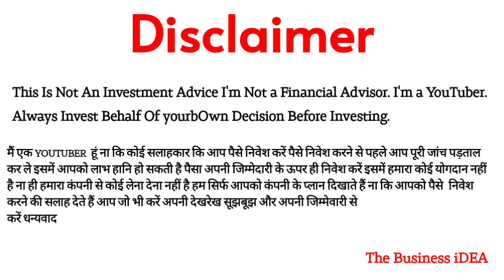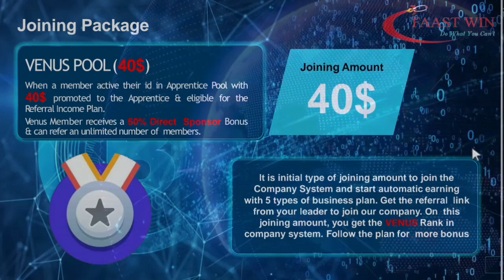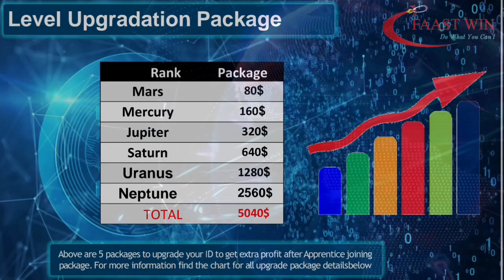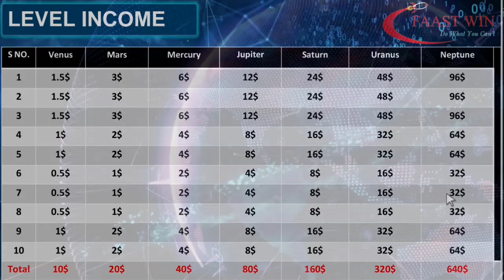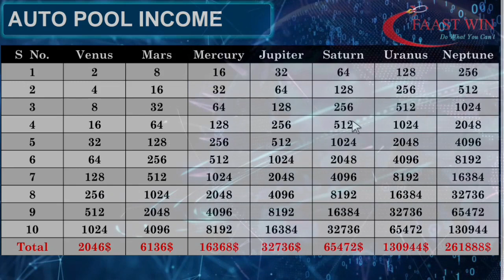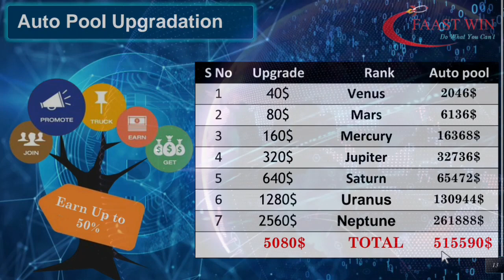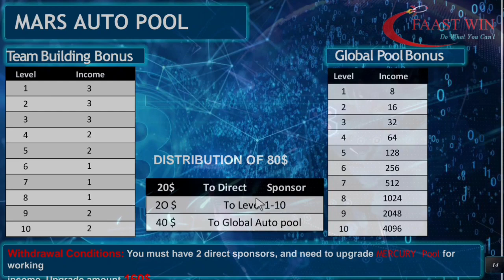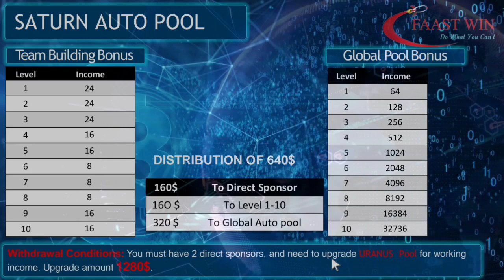🔴FaastWin Best Non-Working AutoPool Plan | $40 Joining | 2022 Best Autopool Plan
ज्वॉइन व्हाट्सएप ग्रुप
साथियों FAASTWIN.COM, 2022 का सबसे धमाकेदार जबरदस्त और भरोसेमंद प्लान है दोस्तो यकीन मानना ये हमारे लिए एक जीवन परिवर्तित करने वाला  है

साथियों FAASTWIN.COM के  साथ जुड़कर हमें ये जबरदस्त मौका मिल रहा है जो कि एक UK (United Kingdom) बेस डिसेन्टरलाइज प्रोग्राम है जो कि पूरी तरह से पारदर्शी है।

JOINING PACKAGE
साथियों FAASTWIN.COM का जॉइनिंग शुल्क मात्र 40 USDT अगर भारतीय मुद्रा में करीब  ₹3400 से शुरूवात कर सकते है
जैसे ही आप सिस्टम में जॉइन होते हो सिस्टम आपको VENUS रेंक प्रदान करता है

FAASTWIN.COM आपको 5 प्रकार की जबरदस्त इंकम प्राप्त करने का बेहतरीन मौका देती है
2- BOOSTING BOARD
3- TEAM BUILDING BONUS
4- TEAM PROMOTION BONUS
5- AUTOPOOL BONUS

FAASTWIN.COM में जब भी आप आपके स्पॉन्सर से डायरेक्ट जॉइनिंग करवाते हो तो आपको उसके जॉइनिंग पैकेज का 50% यानिकि 20 USDT की एक जबरदस्त INCOME के हकदार हो जाते है सबसे खास बात ये है कि आपकी जितनी क्षमता है उतने आप डायरेक्ट स्पॉन्सर कर सकते है और जबरदस्त income ले सकते है

2::-- BOOSTING BOARD

BOOSTING BOARD के माध्यम से सिस्टम ने आपको आसानी से जबरदस्त इनकम का मौका दिया है जब भी आप किसी को डायरेक्ट स्पॉन्सर करते हो तो आपको 20$ का SPONSOR BONUS मिलता है उसी 20 $ से आप BOOSTING BOARD में एंट्री हो तो जब भी GLOBALLY आपके डाउन में 2 और उनके नीचे 4 BOOSTING BOARD   से जॉइनिंग आती है तो आप 60$ की बेहतरीन इनकम प्राप्त कर सकते है सबसे खास बात ये है कि जब-2 भी आप स्पॉन्सर करते हो तो उस डायरेक्ट स्पॉन्सर इंकम (20$) से BOOSTING BOARD में एंट्री लेकर ये इंकम ले सकते हो

3::-- TEAM BUILDING BONUS

Faastwin.com आपको एक 10 लेवल की जबरदस्त वर्किंग इंकम प्रोवाइड करवाता है
Faastwim.com VENUS  रेंक पर 1 से 3 लेवल पर 1.5$ और 4से 5 लेवल  1$ 6 से 8 तक 0.5$ और 9,10 में 1$ टोटल 10 $ का  वितरण करती है।

Faastwin.com में MARS रेंक पर 1 से 3 लेवल पर 3$ और 4 से 5 लेवल 2$ 6 से 8 लेवल पर 1$ 9 से 10 लेवल पर 2$ टोटल 20 $ का टोटल डिस्ट्रिब्यूशन करती है।

FAASTWIN.COM MERCURY  रेंक पर 1 से 3लेवल पर 6$ और 4 से 5 लेवल  4$ 6 से 8 लेवल पर 2$ 9 और 10 लेवल पर 4$ टोटल 40 $ का टोटल डिस्ट्रिब्यूशन करती है।

Faastwin.com में jupiter रेंक पर 1 से 3  लेवल पर 12 $ और 4 से 5 लेवल 8$ 6 से 8 लेवल पर 4$ 9 और 10 लेवल पर 8$ टोटल 80 $ का टोटल डिस्ट्रिब्यूशन करती है।

  Faastwin.com में  Saturn रेंक पर 1 से 3लेवल पर 24$ और 4 से 5 लेवल 16$ 6 से 8 लेवल तक 8$ 9 और 10 लेवल पर 16$टोटल 160$ का टोटल डिस्ट्रिब्यूशन करती है।

Faastwin.com में Uranus रेंक पर 1 से 3 लेवल तक 48$, 4 और 5 लेवल पर 32$, 6 से 8 लेवल पर 16$, 9 और 10 लेवल पर 32$ टोटल 320$ का डिस्ट्रीब्यूशन करती है।

Faastwin.com में Neptune रेंक पर 1 से 3 लेवल तक 96$, 4 और 5 लेवल पर 64$, 6 से 8 लेवल पर 32$, 9 और 10 लेवल पर 64$ टोटल 640$ का डिस्ट्रीब्यूशन करती हैं।

*5- LEVEL UPGRADATION PACKAGE
RANK                  PACKAGE
Mars                        80 $
Mercury                 160 $
Jupiter.                   320$
Saturn                    640$
Uranus.                  1280$
Neptune.               2560$

6::-- FAASTWIN.COM AUTOPOOL
RANK                AUTOPOOL
Venus                      2046 $
Mars                        6136$
Mercury                 16368 $
Jupiter                    32736$
Saturn                     65472$
Uranus.                  130944$
Neptune.               261888$
TOTAL                  =515590$
दोस्तो अगर भारतीय मुद्रा में बात की जाए  AUTOPOOL से 43825150/- ₹ चार करोड़ अड़तीस लाख पच्चीस हज़ार एक सौ पच्चास की टोटल इंकम ले सकते हो

                ⚠️WARNING⚠️

मैं एक ब्यावसायी हूं ना कि कोई सलाहकार कि आप पैसे निवेश करें पैसे निवेश करने से पहले आप पूरी जांच पड़ताल कर ले इसमें आपको लाभ हानि हो सकती है पैसा अपनी जिम्मेदारी के ऊपर ही निवेश करें इसमें हमारा कोई योगदान नहीं है ना ही हमारा कंपनी से कोई लेना देना नहीं है हम सिर्फ आपको कंपनी के प्लान दिखाते हैं ना कि आपको पैसे  निवेश करने की सलाह देते हैं आप जो भी करें अपनी देखरेख सूझबूझ और अपनी जिम्मेवारी से करें धन्यवाद

Note:- यदि आप इस कंपनी को ज्वाइन करना चाहते हैं तो नीचे दिए गए लिंक पर क्लिक कर अपना ईमेल आईडी नाम और मोबाइल नंबर डालकर रजिस्ट्रेशन करके ID बनाने के बाद एक्टिवेशन में जाकर डिपॉजिट पर क्लिक करके आप  अपने किसी भी क्रिप्टो बैलेट से 40 USDT अर्थात $40 कंपनी के बारकोड पर ट्रांसफर करके इस कंपनी को बहुत ही सुगमता से ज्वाइन कर सकते हैं उसके बाद अपना बारी बारी से फंड ऐड करके अपने अकाउंट को 7 बार अपग्रेड कर सकते हैं जिससे आपका $5040 तक लगेगा उसके बाद कंपनी आपको करोड़ों रुपए की इनकम प्रदान कर सकती है

       💐💐धन्यवाद💐💐